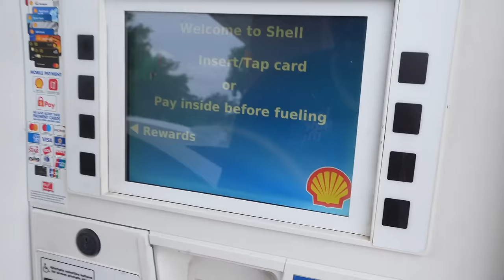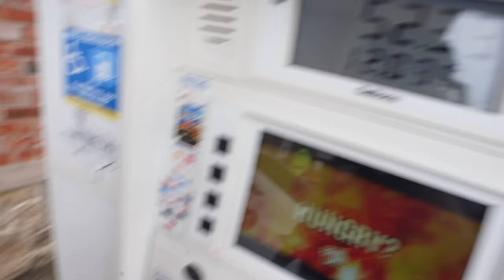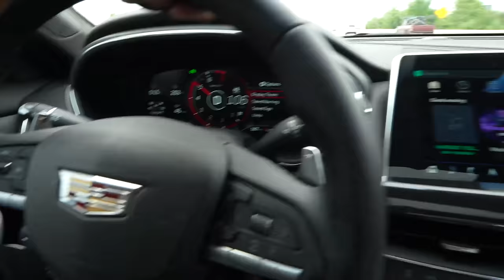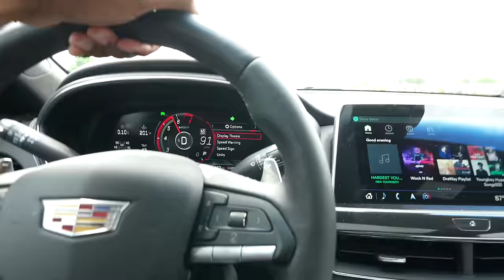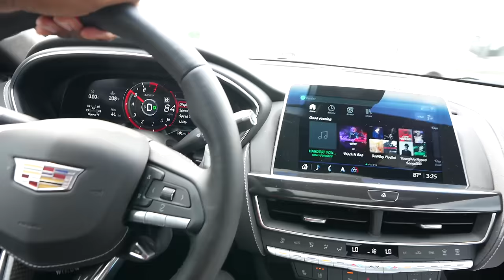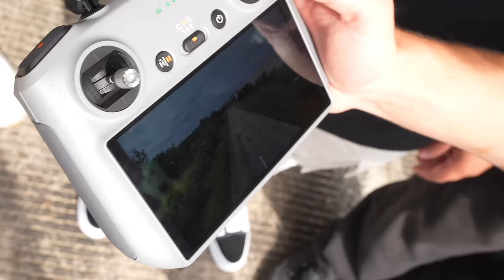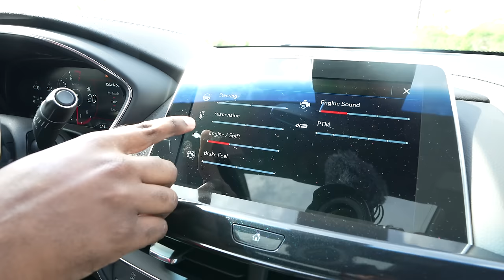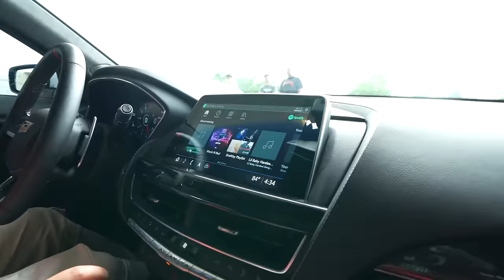FREDDYLSX SHELBY SUPER SNAKE VS DRE WAY CT5 V BLACKWING!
CT5 V BLACKWING VS FREDDYLSX SHELBY SUPER SNAKE! *POLICE STOPPED US*